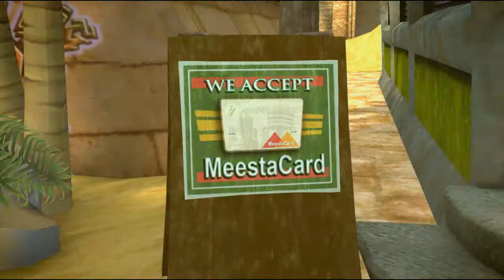Lets Play Sam & Max Episode 3 Sie Haben Max Hirn entführt ! Part 05 (Deutsch/German)